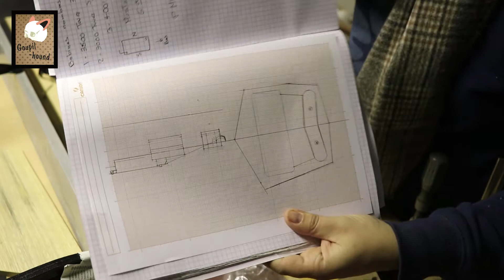Création de la Nova 4 une basse d'inspiration rickenbacker4003 , partie 5